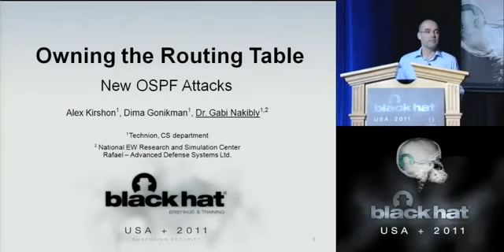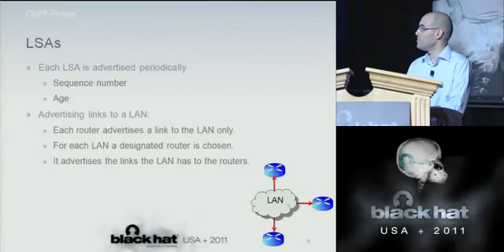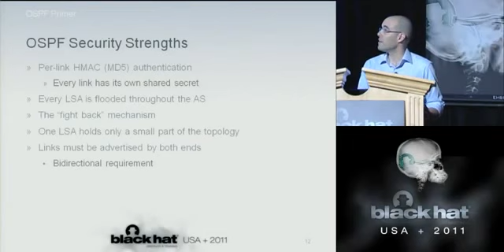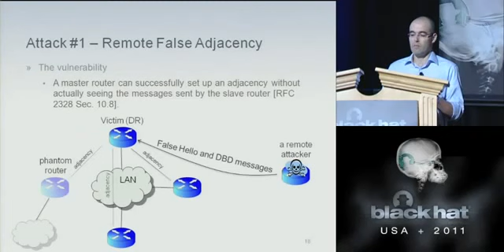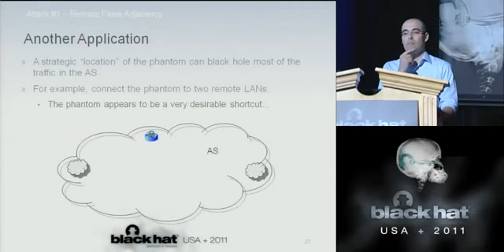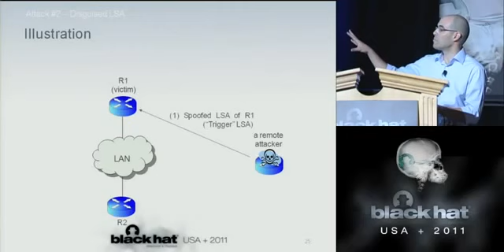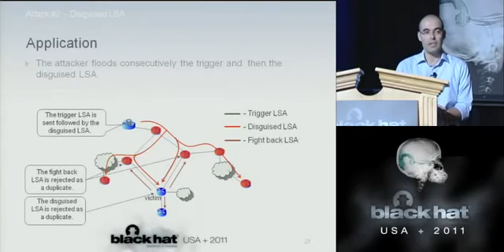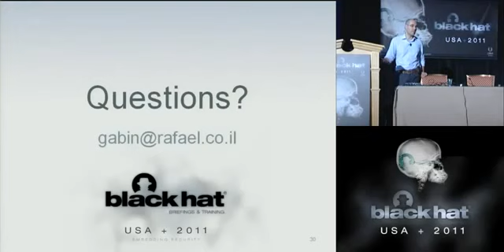BlackHat 2011 Owning the Routing Table, New OSPF Attacks